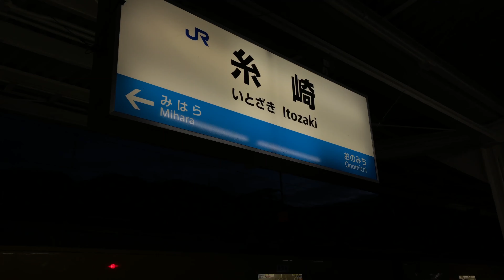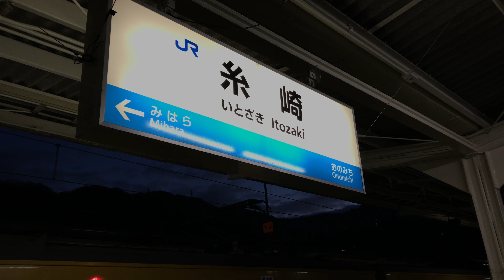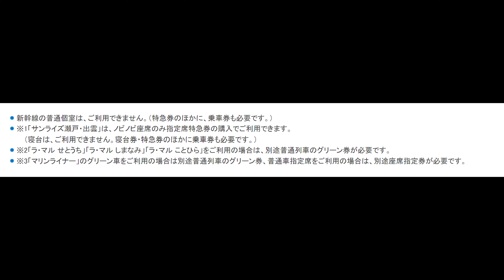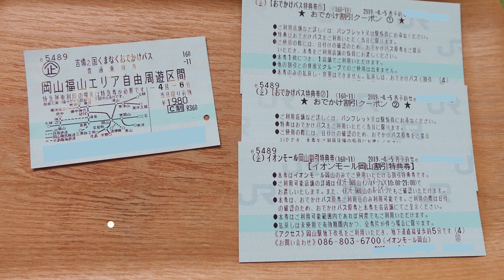【尾道03】尾道に行く時に使ったお得な切符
吉備之国くまなくおでかけパス

　↑イマココ